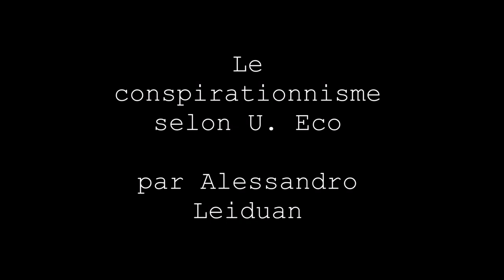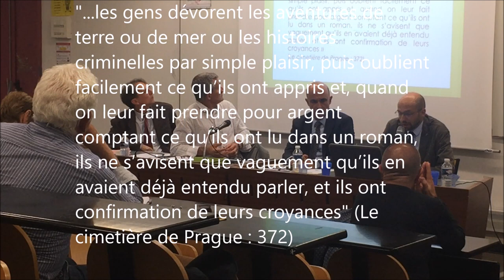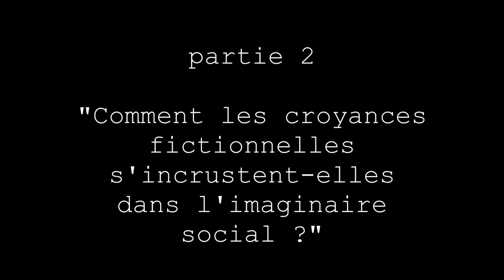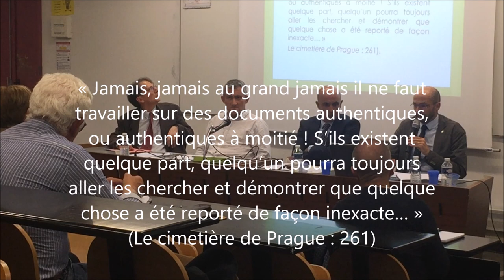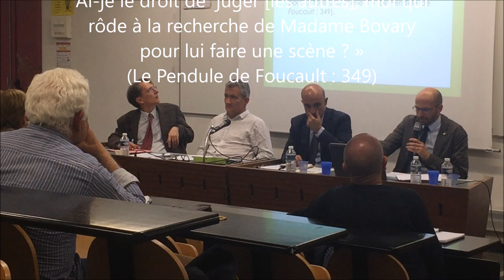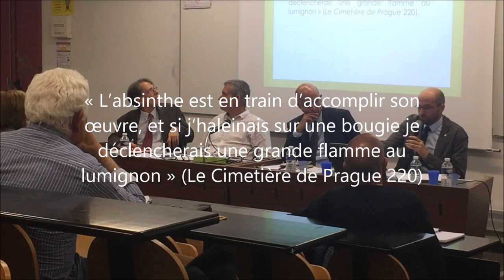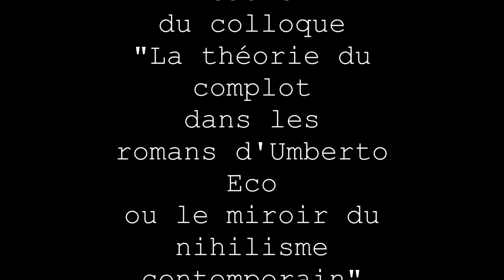Réseau pour l'étude des théories du complot (Université de Toulon)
Colloque "La théorie du complot dans les romans d'Umberto Eco ou le miroir du nihilisme contemporain"
Université de Toulon (La Garde) 11-12 mai 2017
Organisateurs: Alessandro Leiduan, Simone Visciola

Titre de la communication: "Le conspirationnisme selon U. Eco"

2:56 Comment les croyances fictionnelles s'incrustent-elles dans l'imaginaire social?
6:46 Comment empêcher la fiction d'alimenter le conspirationnisme?
13:33 La fiction selon U. Eco ou l'apothéose du nihilisme?